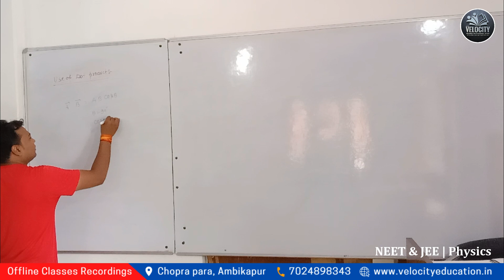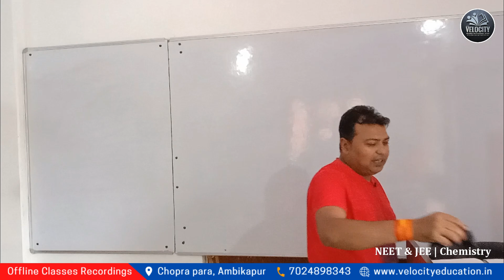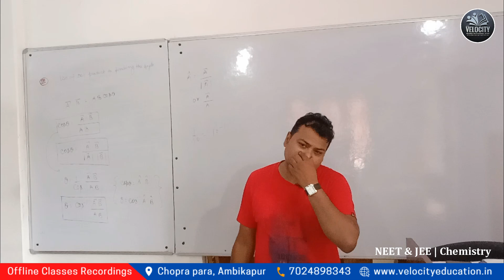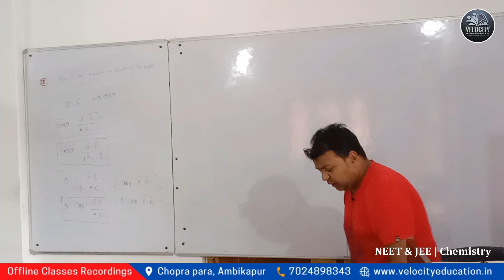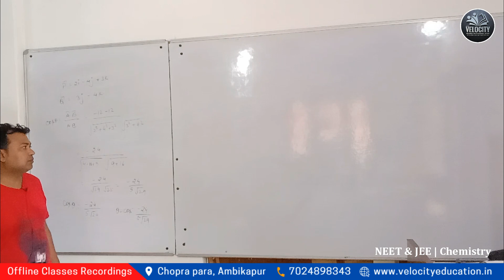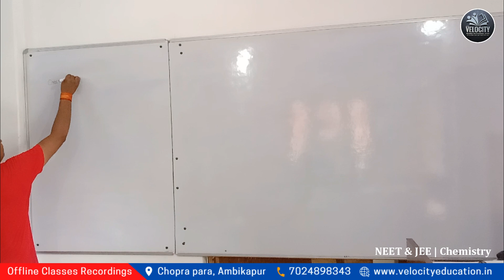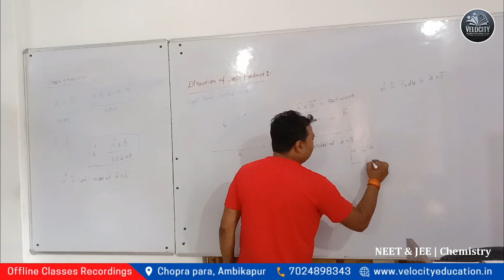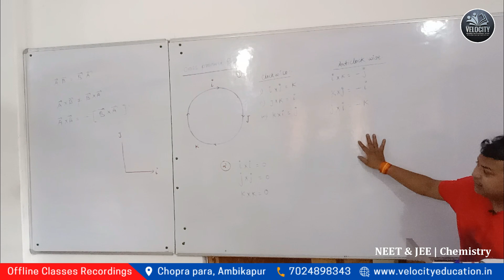NEET | JEE | Offline Classes |Vector Lec.-6 | Physics | Velocity Education | 03-07-2023